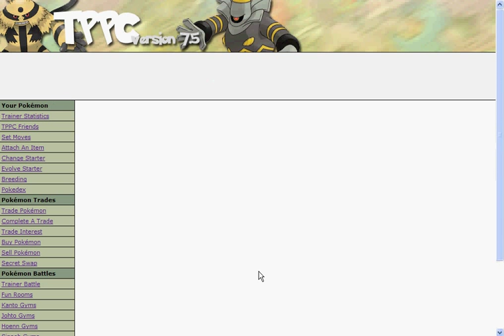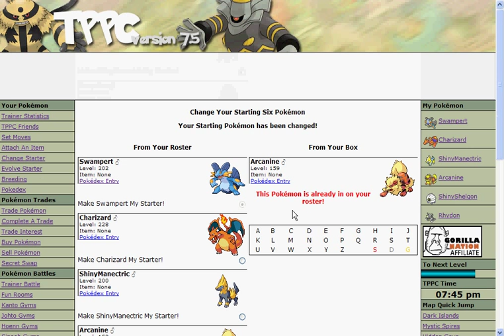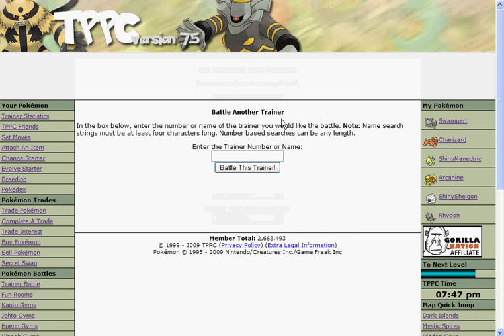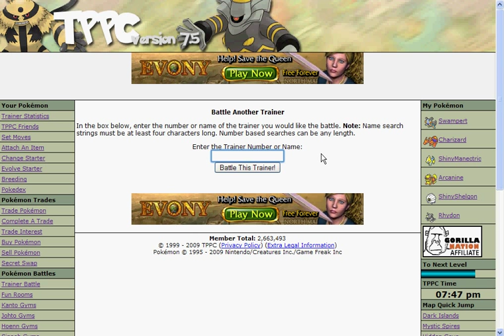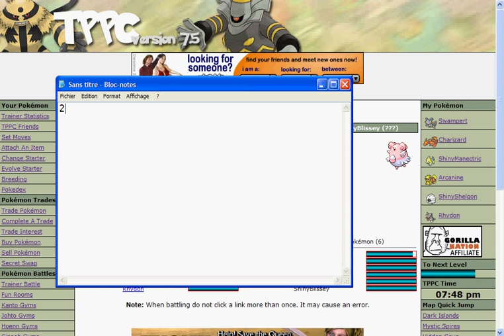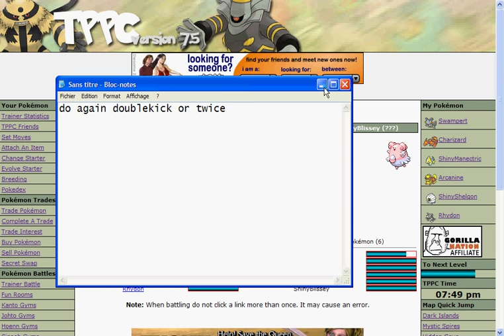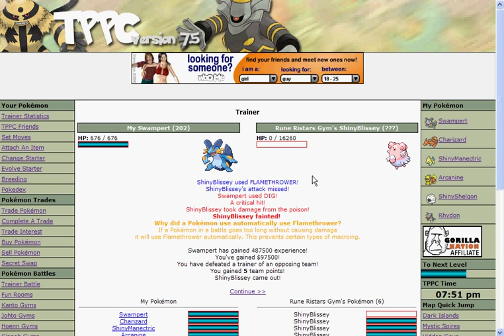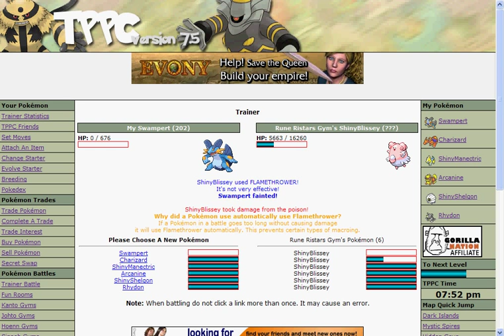TPPCRPG - How To Boost Your Level (No Cheats!)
This is how to boost your level fast ex: you have a level 5 you go to the blissey he up to level 78 and again no cheats!!!